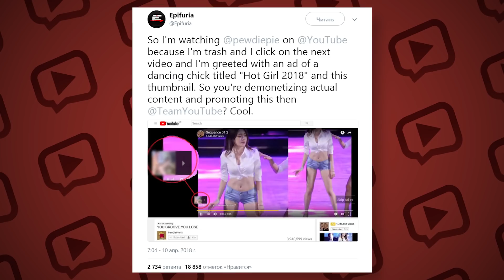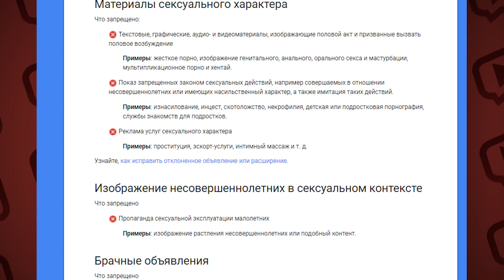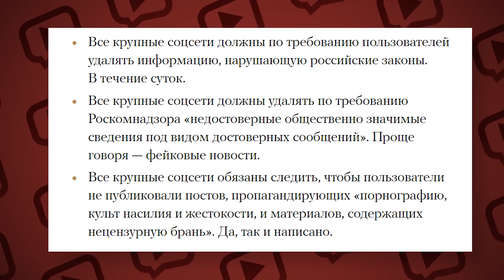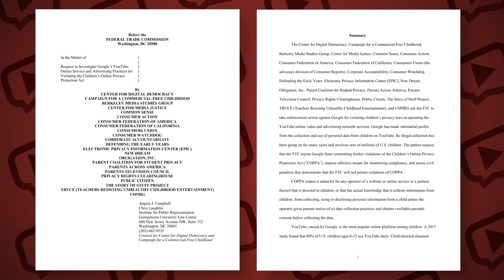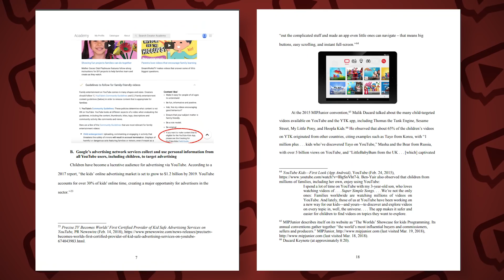РЕКЛАМА П*РНО ПЕРЕД РОЛИКАМИ И СЛЕЖКА ЗА ДЕТЬМИ - YOUTUBE ГРОЗИТ ОГРОМНЫЙ ШТРАФ!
Как реклама сайта 18+ оказалась на Ютуб? И зачем сервис собирает информацию о маленьких пользователях? Обо всем этом сегодня в дайджесте

Недавно один из пользователей YouTube обнаружил, что рекламный преролл перед его видео  содержит прямую ссылку на ресурс, который не очень то и соответствует политике самой платформы.

По словам очевидцев, реклама контента для взрослых появлялась перед роликами известных блогеров, включая Pewdiepie, Markiplier и Dude Perfect. В объявлениях был изображен скриншот из порнографического фильма, а ссылка вела на  веб-кам сервис для взрослых, заблокированный на территории России. Многих пользователей возмутило, что с момента ужесточения требований для монетизации контента, Ютуб слишком часто допускает такие инциденты. Сразу вспоминается неоднократная история с рекламой наркотических веществ перед началом видео у российских пользователей.

Среди требований нового законопроекта:
- идентификация пользователей по номеру мобильного телефона,
- а также все крупные соцсети должны по требованию пользователей в течении суток удалять информацию, нарушающую российские законы, а также следить, чтобы пользователи не публиковали постов, пропагандирующих «откровенный секс, культ насилия и жестокости, и материалов, содержащих нецензурную брань».
Недавно несколько правозащитных организаций выдвинули YouTube свои обвинения о незаконном сборе информации о детях. По мнению авторов инициативы, IT-корпорация в течение нескольких лет нарушала Закон о защите конфиденциальности детей в интернете. Этот документ ограничивает сбор данных о детях младше 13 лет. За это время могли быть нарушены права более 23 миллионов маленьких пользователей.

В поданной жалобе также содержится требование оценить каждый случай нарушения в почти 41 тысячу долларов. И если просьба будет удовлетворена, общая сумма штрафа может достичь сотен миллиардов долларов.